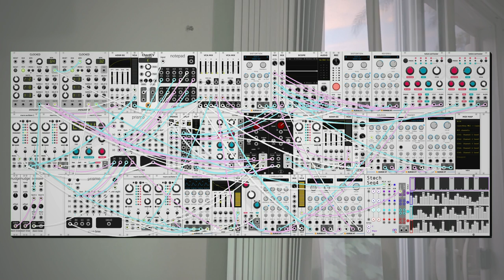dawn bree - soundtrack to my daydreams (modular synth ambient)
its a tired day today. i used up all of my energy out there in the world and now its time to recharge and rest. as a result, this one goes for a more simple and calming vibe, leaning much more into the side of ambient as creating a place to visit instead of a storyline. its like going into animal crossing just to watch the waves crash in the ocean, not the way that most people play the game, but i recommend it, its really nice.

progression today is a very simple iv-v. continuing on from yesterday with the chord progressions outside of normal functional harmony. there is a tonic chord, E minor, that we imply with the four and five, but we never get there, completing my metaphor about not really needing a goal and just letting life happen for a little bit. i love coming up with a music theory excuse for the stuff i do, i don't know how well it ever comes across in the actual piece, but thinking in those terms is just delightful. anyways i hope you like this one, let me know what you think! :)